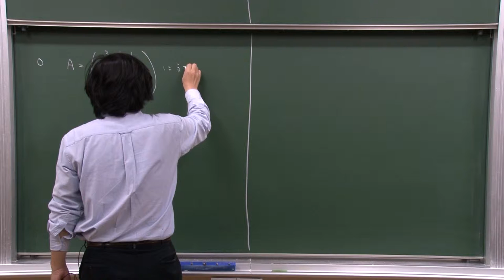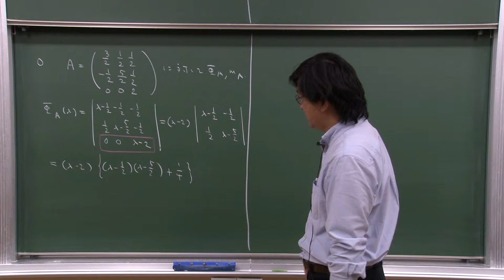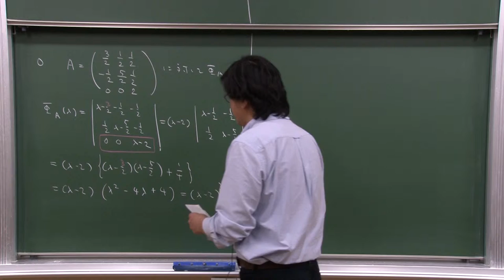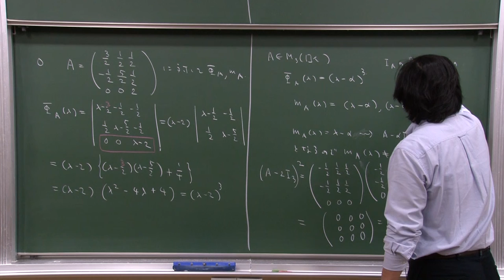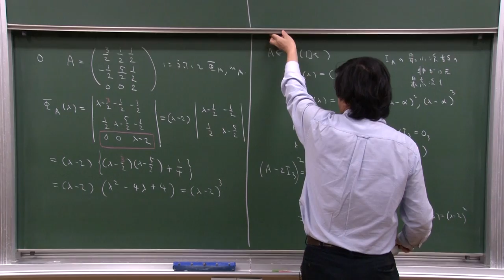2014冬学期 第9講 演習問題0